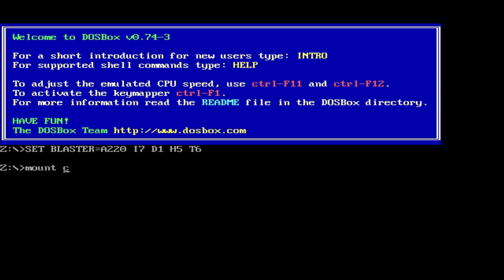Immortal (1991). Gameplay. Levels 1-2. For Old-Games.ru. 330.